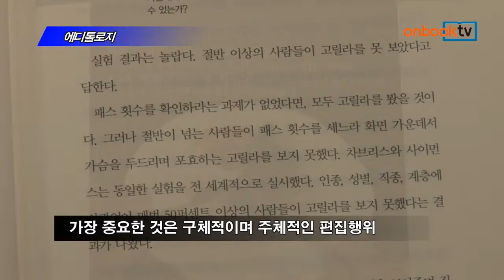[온북TV] 에디톨로지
김정운 지음/21세기북스 펴냄

"세상 모든 것은 이미 있는 것들의 재구성이다"
가장 중요한 것은 구체적이며 주체적인 편집행위
짜깁기 아닌 즐거운 창조의 구체적인 방법론 담아

에디톨로지. 21세기북스에서 펴냈습니다.
세상 모든 것들은 이미 있는 것들을 재구성한 것들이며 가장 중요한 것은 편집이라는 주장을 담은 책입니다. 문화심리학자인 저자가 말하는 편집은 단순히 섞거나 짜깁기가 아니라 인간의 구체적이며 주체적인 편집행위를 말합니다. 즐거운 창조의 구체적인 방법론을 담은 인문신간입니다.